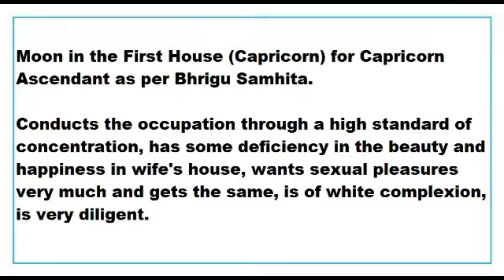moon in 1st House for capricorn Ascendant as per Bhrigu Samhita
This Video talks about the Results of moon in 1st House for capricorn Ascendant as per Bhrigu Samhita.
This Video is applicable to capricorn Ascendant or makara lagna only.